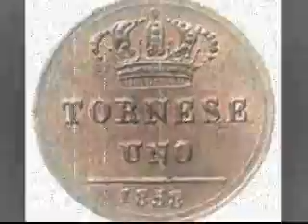'E SPINGULE FRANCESE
Di Di Giacomo - De leva
Pistis Efisio alla chitarra Domenica Pistis al mandolino
suonavo solo per il piacere di farlo,perdonate i miei errori
Nu juorno mme ne jètte da la casa,
jènno vennenno spíngule francese...
jènno vennnenno spíngule francese...
Mme chiamma na figliola: "Trase, trase,
quanta spíngule daje pe' nu turnese?"
Io, che sóngo nu poco veziuso,
sùbbeto mme 'mmuccaje dint'a 'sta casa...
"Ah, chi vò' belli spingule francese!
Ah, chi vò' belli spingule, ah, chi vò'?!
Dich'io: "Si tu mme daje tre o quatto vase,
te dóngo tutte spíngule francese...
Pízzeche e vase nun fanno purtóse
e puo' ghiénchere 'e spíngule 'o paese...
E puó' ghiénchere 'e spíngule 'o paese...
Sentite a me ca, pure 'nParaviso,
'e vase vanno a cinche nu turnese!...
"Ah, Chi vò' belli spíngule francese!
Ah, Chi vò' belli spíngule, ah, chi vò'?!
Dicette: "Bellu mio, chist'è 'o paese,
ca, si te prore 'o naso, muore acciso!"
E i' rispunnette: "Agge pacienza, scusa...
'a tengo 'a 'nnammurata e sta ô paese..."

E tene 'a faccia comme ffronne 'e rosa,
e tene 'a vocca comm'a na cerasa...
Ah, chi vò' belli spîngule francese!